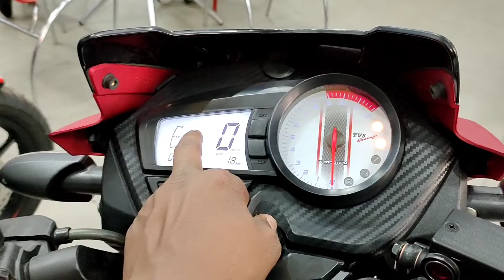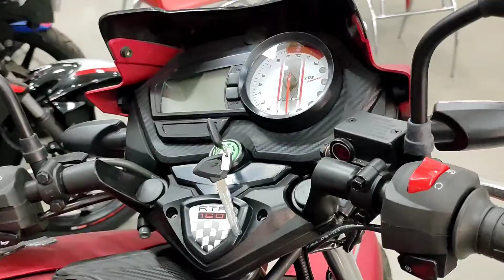New TVS Apache RTR 160 new colour details/ review walkaround )tvsrtr